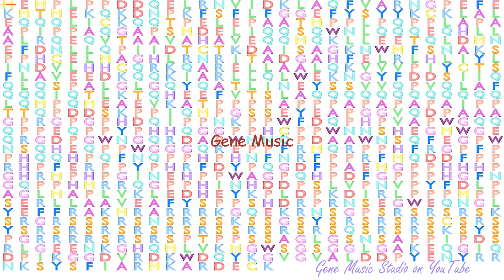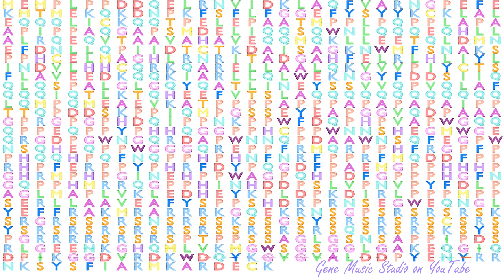Gene Music using Protein Sequence of CHERP "CALCIUM HOMEOSTASIS ENDOPLASMIC RETICULUM PROTEIN"